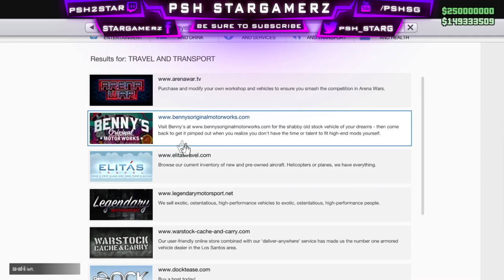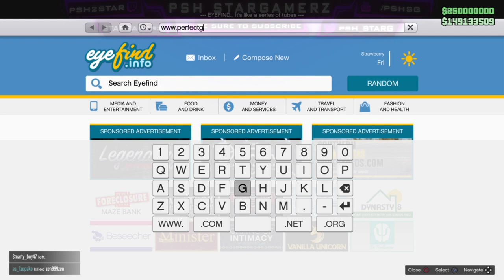New Gta 5 Money Glitch Can Make you Rich... 1.51 (Unlimited Solo Money) 2020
Best SOLO Gta 5 Money Glitch OUT NOW! *No Requirements* (Ps4/Xbox/Pc) Gta 5 Online Money Glitch! GTA V video that is showing you how to make unlimited money in gta 5 online.  Video is got the promise of gta 5 solo money glitch.  Here is what happens when you really watch it.

GTA Online | SOLO MONEY GLITCH - PS4/Xbox One/PC 1.51 *GTA 5 Money Glitch*

Here you can find all the latest GTA 5 SOLO MONEY GLITCH, GTA 5 CAR DUPLICATION GLITCH, GTA 5 UNLIMITED MONEY GLITCH videoS walkthroughs and official trailers of the most successful video games published by Rockstar Games, including Grand Theft Auto series, Red Dead Redemption, Max Payne, L.A. Noire, Bully and many others. This segment will cover all and including *NEW* ITS BACK! SOLO EASIEST/FASTEST MONEY GLITCH! All my GTA 5 Online videos are covering subjects like
“FASTEST METHOD” SOLO EASIEST MONEY GLITCH SOLO CAR DUPE GLITCH GTA 5 ONLINE PS4/XBOX ITS BACK! EASIEST AND FASTEST SOLO MONEY GLITCH IN GTA 5 ONLINE SOLO CAR DUPE PS4/XBOX *NEW* WORKAROUND SOLO MONEY GLITCH FAST AND EASY SOLO CAR DUPE GLITCH GTA 5 ONLINE PS4/XBOX SOLO MONEY GLITCH GET MILLIONS FAST RIGHT NOW GTA 5 ONLINE PS4 /XBOX *NEW* SOLO MONEY GLITCH EXTREMELY EASY GTA 5 ONLINE CAR DUPLICATION GLITCH PS4 /XBOX Fast and Easy. In today's video i'm gonna be showing you a tutorial on How to Make Money Fast and Easy by Doing The New Solo Car Duplication Glitch in GTA 5 Online after Update 1.50 Casino DLC | Solo Money Glitch | Grand Theft Auto 5 Solo Car Duplication Glitch | GTA 5 Online Money Farm Glitch | Solo Money Glitch in GTA 5 Online in PS4 | Solo Money Glitch in GTA 5 Online in XBOX With all that out of the way thanks for watching and make sure to subscribe gamer.